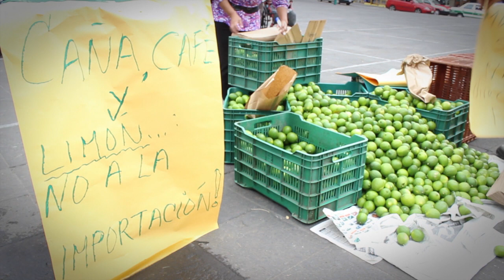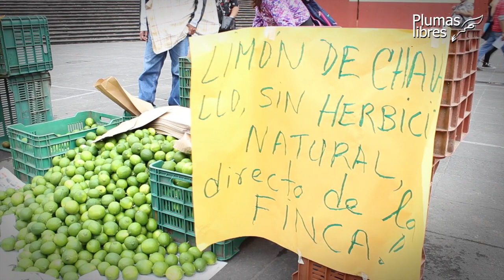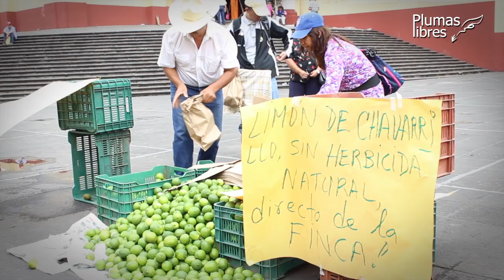Productores "regalan" limones en forma de protesta en Plaza Lerdo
Xalapa, Ver.- Debido al bajo precio que se les ha impuesto, el productor de limón, Cirio Ruiz González, regaló el limón que produce en su finca de Chavarrillo en forma de protesta, su producto es natural y sin herbicidas y sin embargo no ha recibido apoyo de parte del gobierno del estado, ocasionando que la cosecha se les quede o deban venderla a un precio muy bajo.